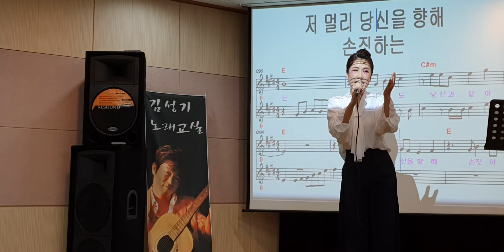미스트롯2ㅡ가수 풍금"트롯신이떴다" ㅡ 어서 오이소(작사 김분금/작곡 김인효) 김성기노래교실